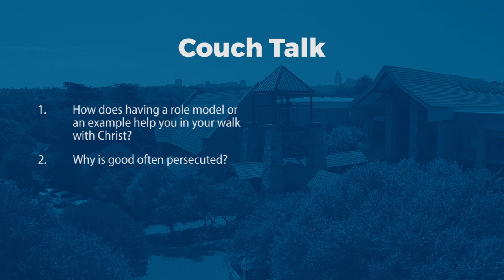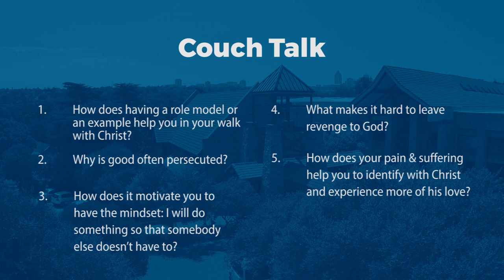ChurchAtHome - 3 May - Part 3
Couch Talk and Benedition